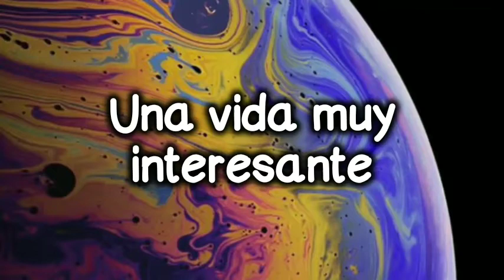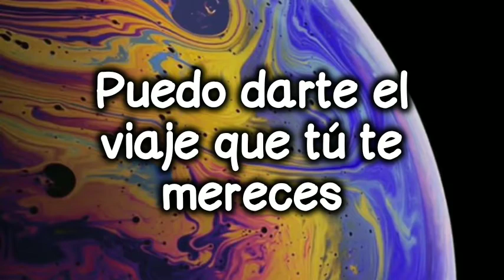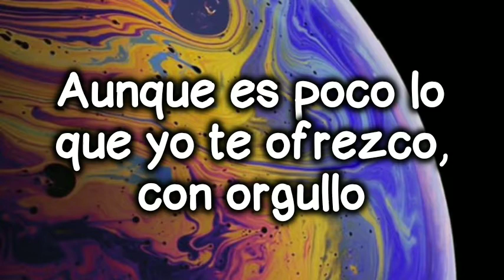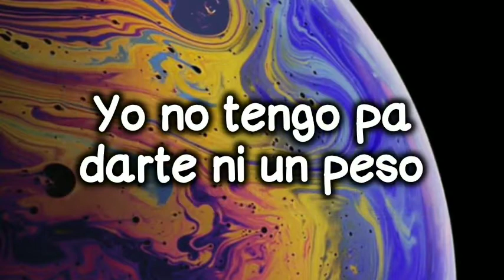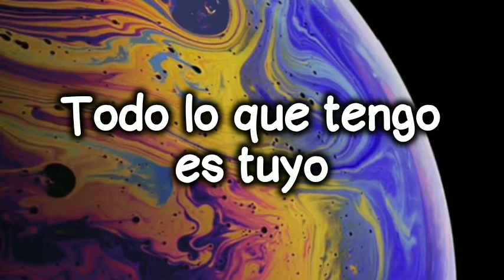Camilo - Vedo De Rico (letra/lyrics)